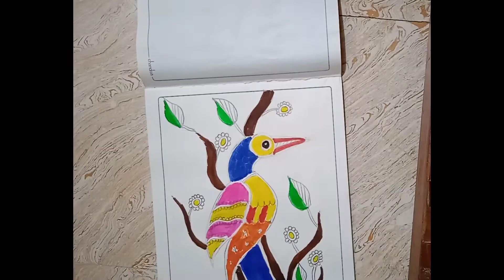Madhubani Art using sketch pen by Samskruti virtual classes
Madhubani Art (or Mithila painting) is a style of Nepalese and Indian painting, practiced in the Mithila region of India and Nepal. It was named after Madhubani District of Bihar, India which is where it is originated. This painting is done with various tools, such as fingers, twigs, brushes, nib-pens, and matchsticks and using natural dyes and pigments. It is characterised by its eye-catching geometrical patterns.

Materials required

1) black marker pen small it's mandatory
2) All colour sketch pen / brush pen
3) graphite pencil
4) Drawing book.
5) Pencil, eraser, ruler.
6) black marker big.